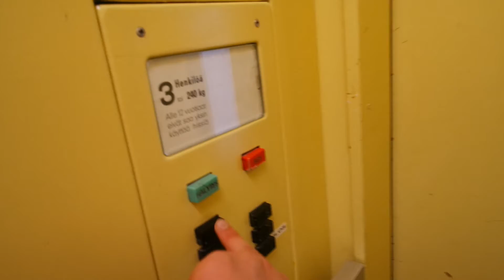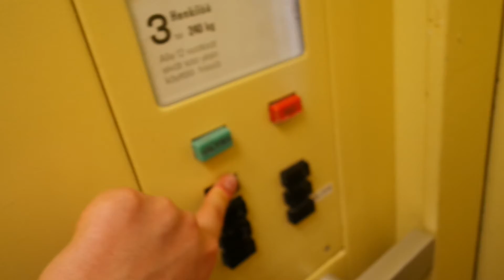Old Kone traction elevator/lift in Yläportti 4A, Kuitinmäki, Espoo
Location: Yläportti 4A, Kuitinmäki, Espoo, Finland
Brand: Kone
Year installed/modernized: 1971
Serial number: H 25044
Floors: 7(P, 1, 2, 3, 4, 5, 6)
Capacity: 3 persons or 240 kg
Filmed: 6.6.2016